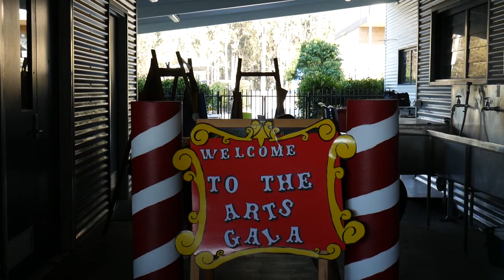Arts Gala 2016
St Peter Claver College 2016 Arts Gala.

Friday 14th of October 2016 from 4:00 pm-7:30 pm
Get snapped in our photo-booth, watch the fashion parade and kick back under the stars in the outdoor cinema. See you then!